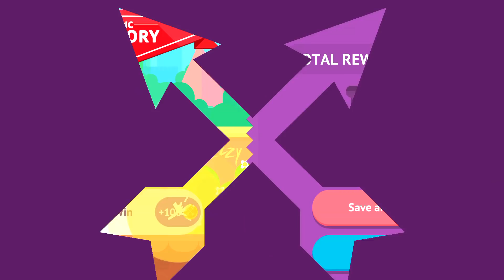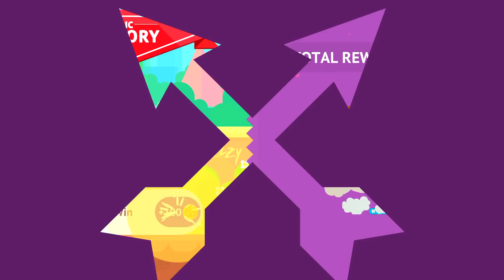Claus (Snowball) - Bowmasters - FAST TOURNAMENT - Gameplay Walkthrough (249)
Bowmasters - Claus (Snowball)

We're happy to announce the Diamond subscription!
- 16 truly UNIQUE characters!
- Get gold and gems EVERY day for absolutely FREE
- Remove ALL the ads from the game

Additional new MEGA features:
- BRUTALITIES! Even more fun!
- NEW party CHARACTER: Turkey girl!

• 60 INSANE CHARACTERS from all dimensions absolutely for free!
• ONLINE MULTIPLAYER!
• 60 DIFFERENT WEAPONS for total mayhem, awesome fatalities with rag-doll physics!